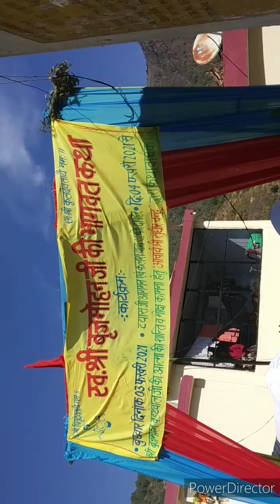New Garhwali Flute Dhun Aai Panchami Mou ki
Garhwali Flute Dhun Aai Panchami Mou ki. Trip to Pauri Garhwal, Devpryag and My Village Ujiyadi. Uttarakhand India.